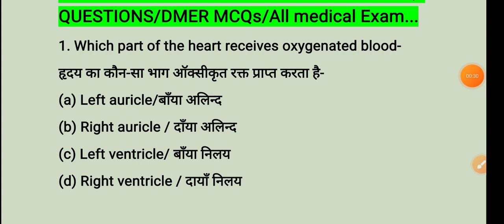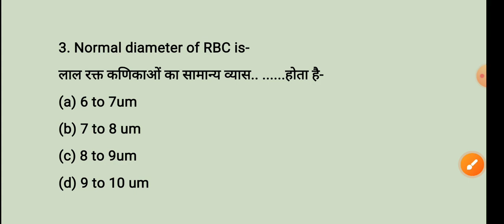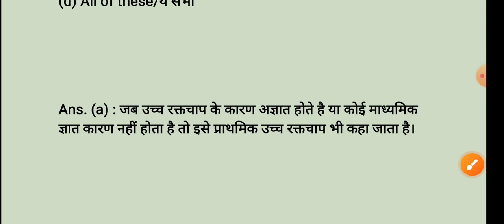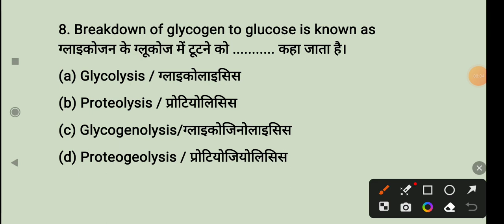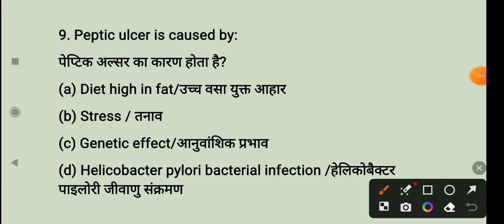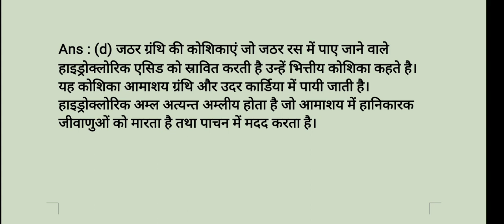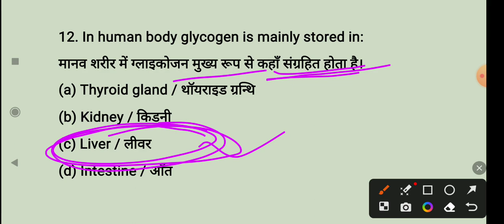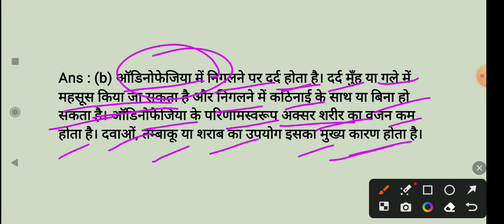MP GROUP 5 ANM MCQs QUESTIONS/NHM STAFF NURSE/DMER MCQs QUESTIONS/STAFF NURSE QUESTIONS AND ANSWER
SGPG Exams में 100% Sure  सफलता के लिए आप इस playlist के सारे वीडियो अवश्य देखें:-

दोस्तों इस क्लास में हमने बहुत ही महत्वपूर्ण क्वेश्चनओं को सिलेक्ट किया हुआ है सभी क्वेश्चन पिछले 15 वर्षों में पूछे गए क्वेश्चन है इसलिए इंपोर्टेंट क्वेश्चन है आप लोगों से निवेदन है कि आप लोग ध्यान से हमारे वीडियो को देखें और हमारे हर एक क्वेश्चन का आंसर कमेंट बॉक्स पर देने की कोशिश करें ताकि आप लोगों को ये क्वेश्चन बहुत दिनों तक याद रख पाए। ।
थैंक्यू फॉर वाचिंग माय चैनल। ।
sgpgims, SGPGI STAFF NURSE QUESTIONS ANSWER, CHO MCQs QUESTIONS ANSWER, CHO MCQs, Rajasthan CHO questions answer, SGPGI STAFF NURSE Previous Year Solved Questions papers, SGPGI sister Grade 2, SGPGI Lucknow Questions papers...